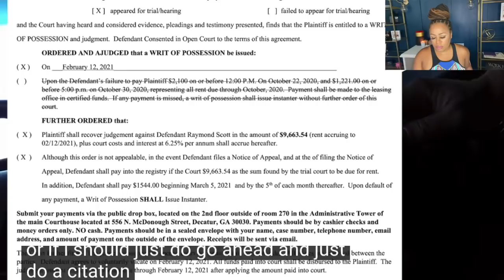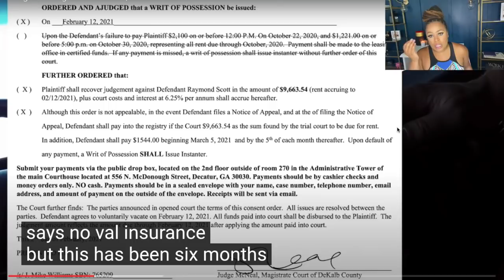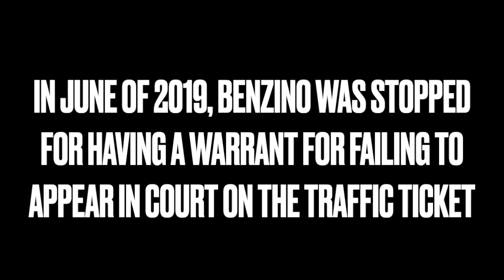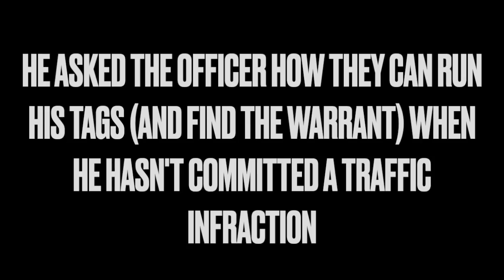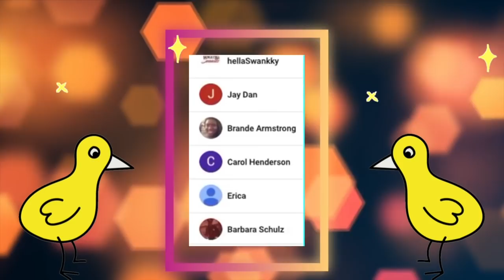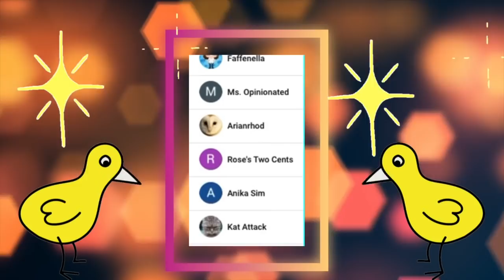"Rapper"(?) Benzino Gets Car Towed, Gets Arrested, Goes On Racist Rant and Gets Evicted